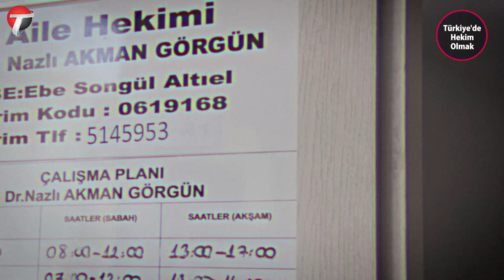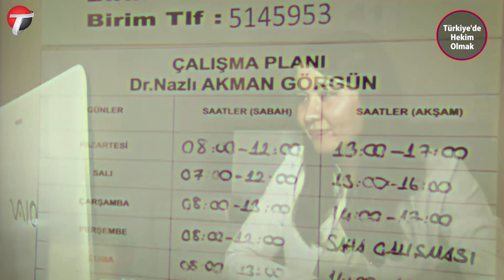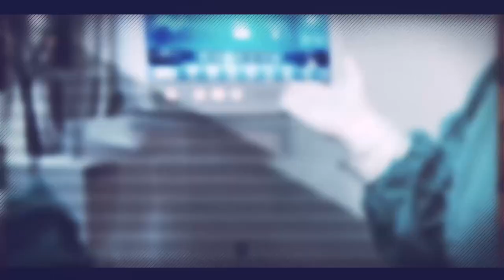Türkiye’de Hekim Olmak – 5: Eldivensiz elini ateşe sokmaktır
Türkiye’de Hekim Olmayı Türkiye Klinikleri TV’ye anlatan aile hekimi Nazlı Akman Görgün “Türkiye’de hekim olmak eldivensiz elini ateşe sokmaktır.” sözleri ile hekimliğin zorluklarını ve hekimlik pratiğinde yaşadığı ilginç olayları anlattı